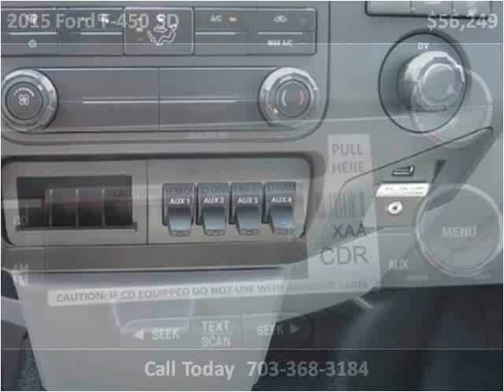2015 Ford F-450 SD New Cars Manassas VA